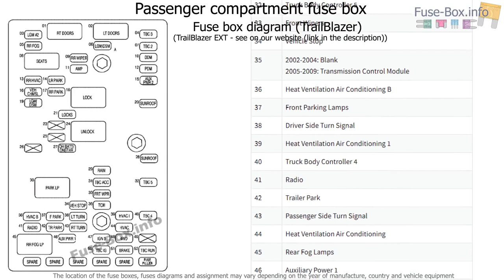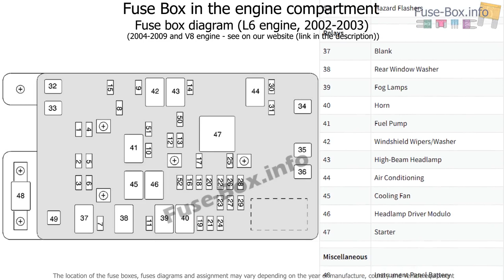Fuse box location and diagrams: Chevrolet TrailBlazer (2002-2009)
Fuse box diagram (location and assignment of electrical fuses and relays) for Chevrolet TrailBlazer (2002, 2003, 2004, 2005, 2006, 2007, 2008, 2009).